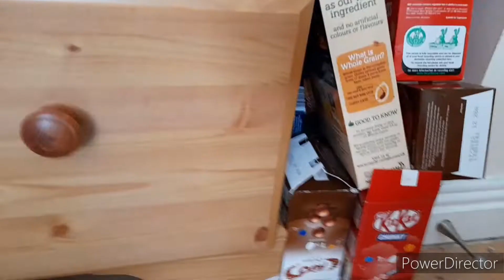order in the court | pvz plush episode 12